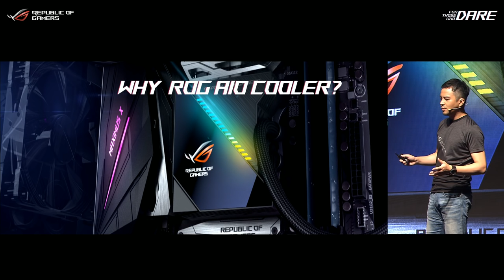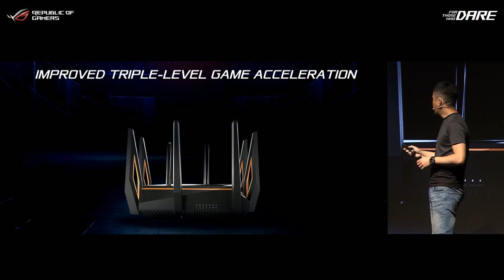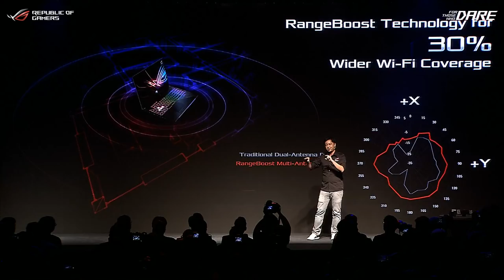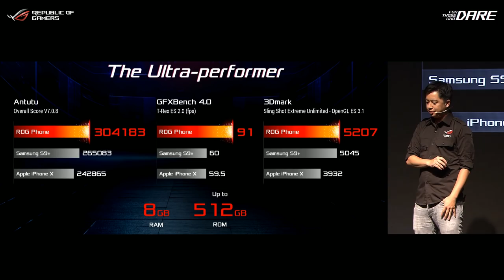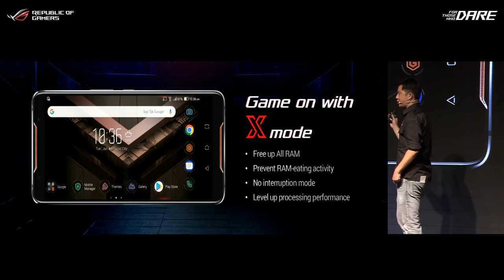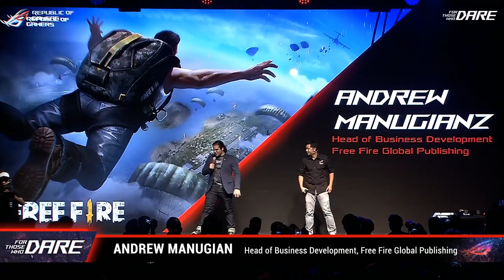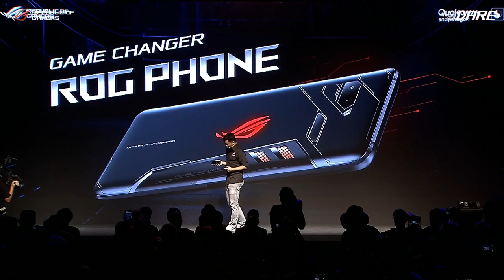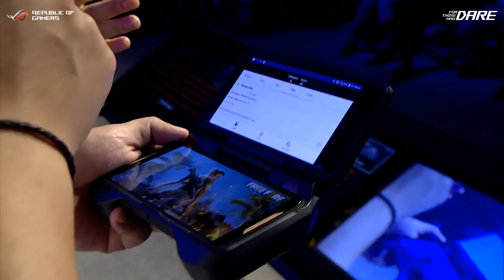For Those Who Dare Press Event – Computex 2018 | ROG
For Those Who Dare…join us LIVE as we unveil what new products are coming up for Computex 2018! Starts in Taipei on June 4th, 2018 @ 6:30PM (UTC+8).